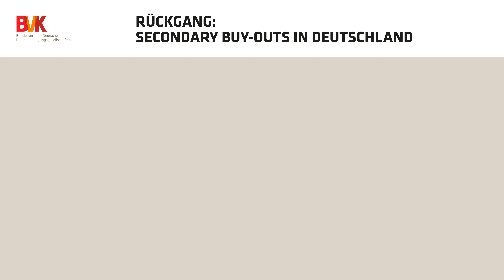Rückgang: Secondary Buy-Outs in Deutschland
Secondary Buy-Outs verlieren an Bedeutung. Nur noch gut jeder achte Buy-Out im bisherigen Jahresverlauf war ein Verkauf von einer Beteiligungsgesellschaft an eine andere. Bereits im Vorjahr lag der Anteil bei nur noch 19%, nachdem in den Jahren zuvor regelmäßig jede vierte Transaktion ein Secondary Buy-Out war.